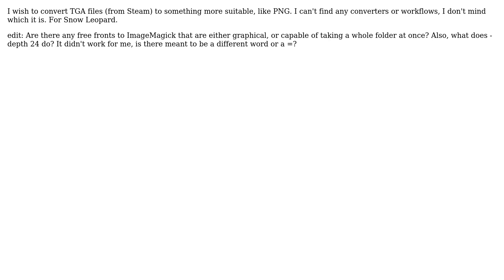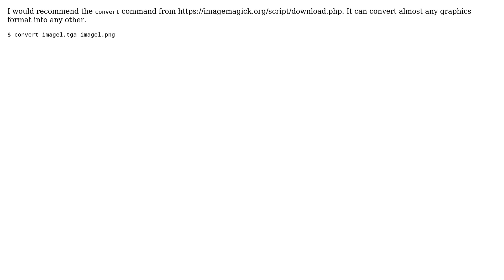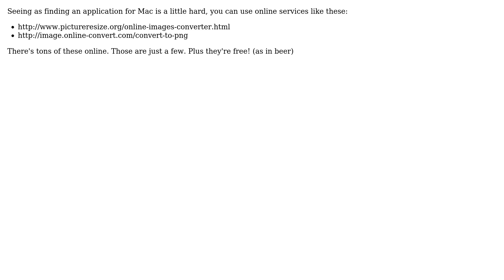How to convert .tga files to .png? (4 Solutions!!)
How to convert .tga files to .png?

With thanks & praise to God, and with thanks to the many people who have made this project possible! | Content (except music & images) licensed under CC BY-SA | Music | Images & others | With thanks to user tobylane user n0pe user Majenko user Josh Correia user Charles Brunet and the Stack Exchange Network Trademarks are property of their respective owners. You are responsible for your own actions.